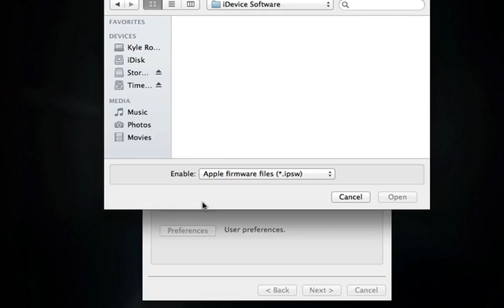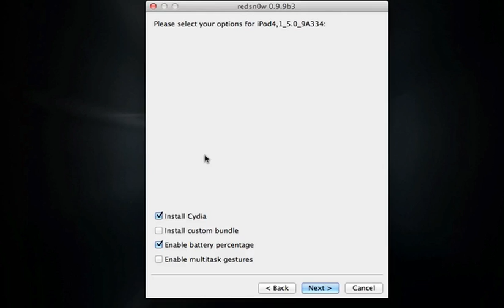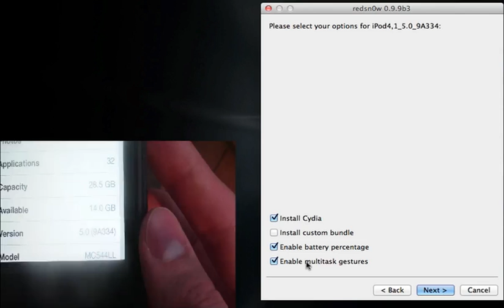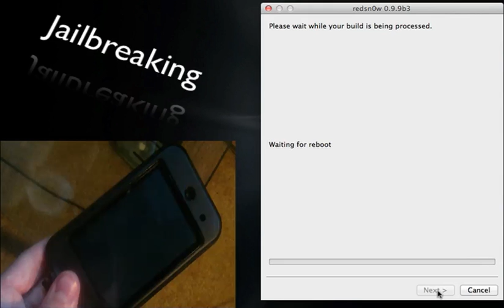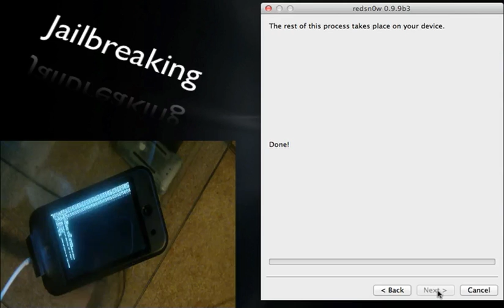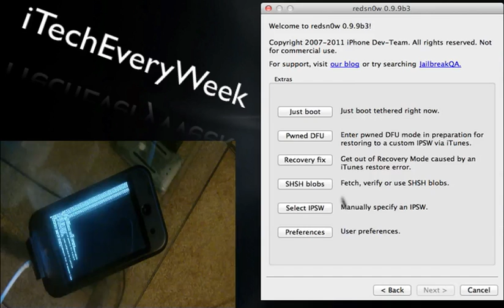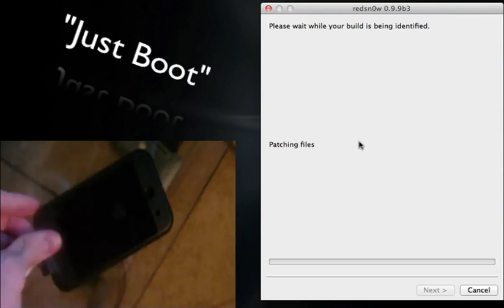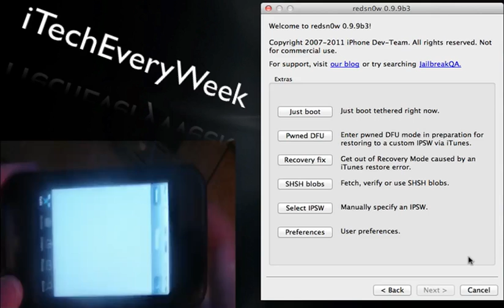Jailbreak NEW iOS 5 FINAL/GM w/ RedSn0w -- iPhone 4 iPod Touch 4G iPad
This is a TETHERED jailbreak which means every time you turn your device off, to get it to power back on you need to re-run Redsnow in the "Just Boot," mode (Demonstrated in the video). This was done with the older version of Redsnow 0.9.9b3. 0.9.9b5 &  b4 are now out. In this video I use 0.9.9b3 and you have to point Redsnow towards the GM. In 0.9.9b5 & b4 you can just hit jailbreak without selecting a ipsw. Keep an eye open for an annotation; I will re-make this video with the newest version of RedSn0w soon (0.9.9 b5).
COMPATIBILITY

Eligible Devices
-iPhone 3GS, 4
-iPod Touch 3G, 4G
-iPad 1

Ineligible Devices
-iPhone 4S
-iPad 2
-Any device that cannot support iOS 5
DOWNLOADS

To upgrade to iOS 5: Install iTunes (below), connect your iDevice to iTunes, select "check for update" and install iOS 5 to your iDevice.

RedSn0w 0.9.9b5 (Mac) NEWEST (In my video I show going into extras and selecting the ipsw GM you never have to do this with this version. Just Simply select jailbreak and do DFU mode how I show you in the video. When doing the "Just Boot" you also do NOT have to select an ipsw just select "Just Boot," and enter DFU mode, also how I show in the video)

RedSn0w 0.9.9b4 (Windows) (Read directions above that I used for the Mac download) IMPORTANT (If you're on Windows Vista or Windows 7 then right click Redsn0w and set compatibility to windows XP (service pack 2) and then run it as the administrator)